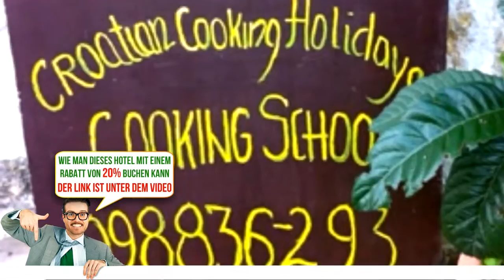Ana Tudor Apartments, Hvar, Croatia, Bewertungen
Buche das Hotel gleich! Spare bis zu 20%
Aufenthalt im Herzen von Hvar
Karte anzeigen
Die Ana Tudor Apartments bieten Ihnen eine Unterkunft zur Selbstverpflegung in Hvar, 150 m vom Zentrum entfernt. Den Strand erreichen Sie schon nach 200 m, während das Bischöfliche Museum gleich nebenan liegt. Das WLAN nutzen Sie kostenlos. Der Stephansplatz in Hvar ist 100 m entfernt.
Alle Unterkünfte bieten eine Klimaanlage und einen Balkon. Die Küchenzeile ist mit einem Kühlschrank und Kochutensilien ausgestattet. Die eigenen Bäder verfügen über eine Dusche. In den Unterkünften stehen Ihnen darüber hinaus ein TV und ein Sitzbereich zur Verfügung.
Besuchen Sie das 200 m entfernte Theater und das Arsenal von Hvar. Verschiedene Restaurants erreichen Sie von der Unterkunft aus nach 150 m. Die Wäschemöglichkeiten können Sie gegen einen Aufpreis nutzen.
Ein Lebensmittelgeschäft und einen Lebensmittelmarkt erreichen Sie schon nach 100 m. Nehmen Sie auch am Kochkurs teil, der in der Unterkunft gegen einen Aufpreis angeboten wird.
Busse des öffentlichen Stadtverkehrs halten 300 m von der Unterkunft entfernt und vom Flughafen Split trennen Sie 42 km.